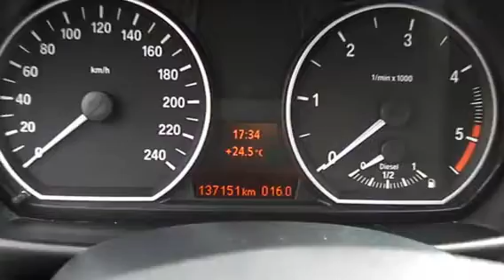BMW 120 D Attiva x264